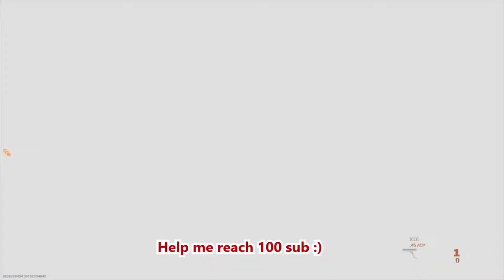The one in the chamber in Modern Warfare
SUBSCIRBE ~LIKE